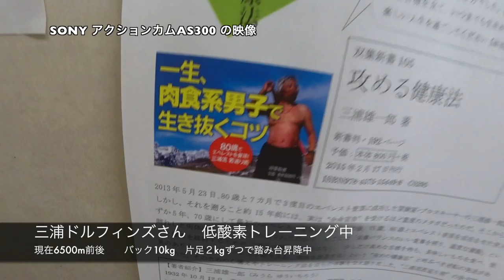レンズ交換ができる一眼レンズスタイルカメラ ILCE-QX1 ◆着用メガネ「アランミクリ& ジャックデュラン」 エベレストに行ってきます！711/1000 16/8/18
レンズ交換ができる一眼レンズスタイルカメラ   レンズスタイルカメラ ILCE-QX1 はどうだろう？　山に持って行く選抜カメラを選択中。◆着用メガネ「アランミクリ& ジャックデュラン」

◾️今後の予定
2015年7月ロシアの7サミット エルブルース 5.642m（済み）
2015年末。7サミット アルゼンチンのアコンカグア 6.962ｍ（済み）
2016年9月ネパール（チベット自治区） チョ・オユー 8,201 m 。
2017年4月1日より6月15日アイランドピークを通って、エベレスト8.848m。